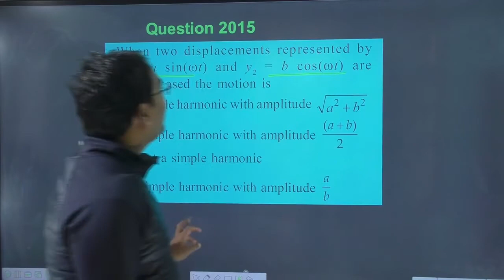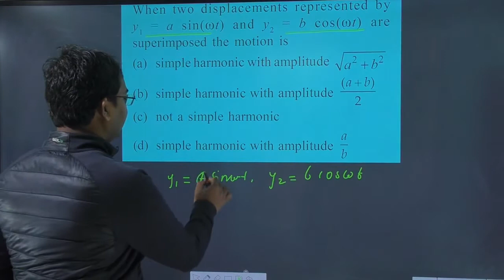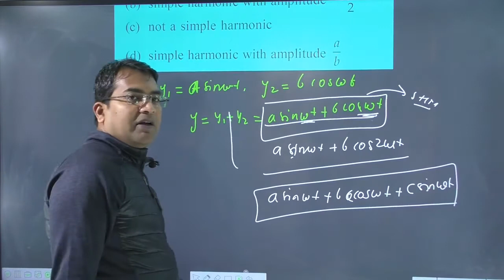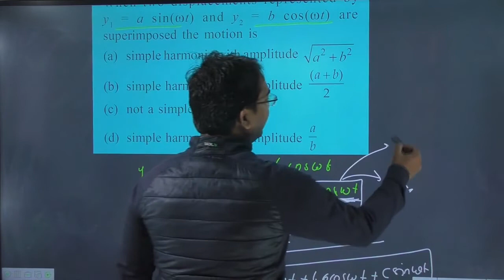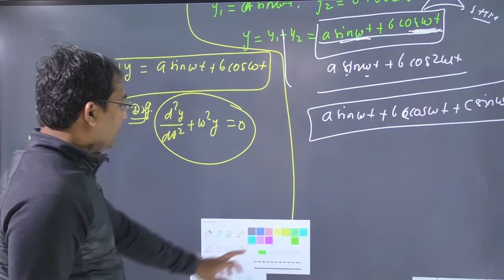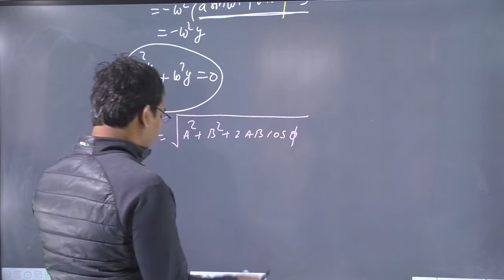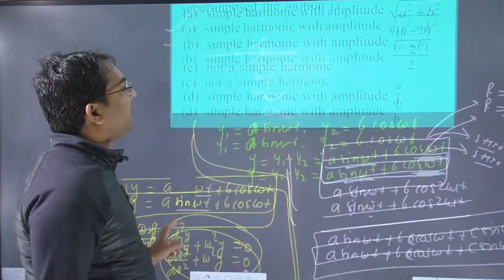when two displacements represented by y1=asin(ωt) and y2=bcos(ωt) are superimposed the motion